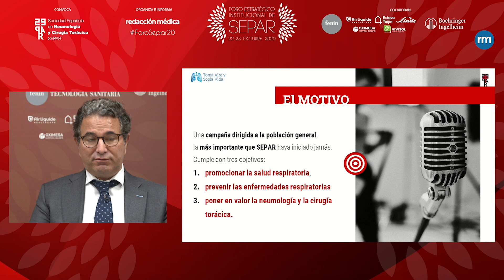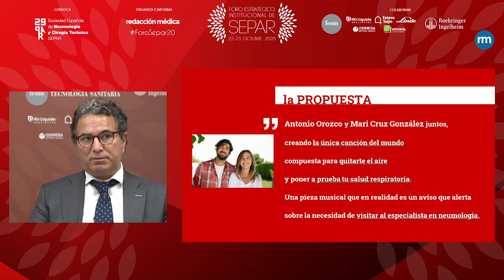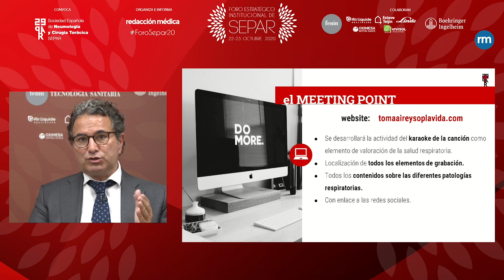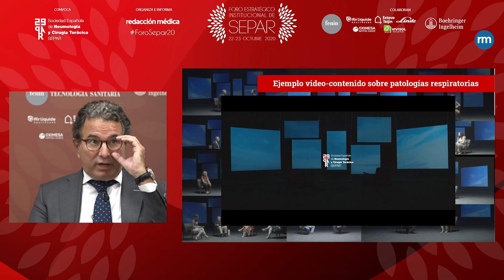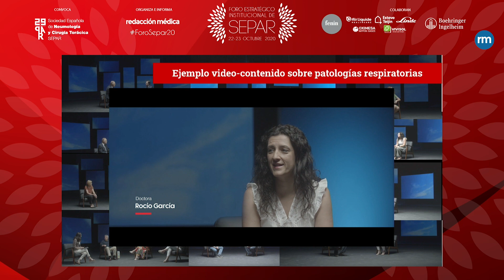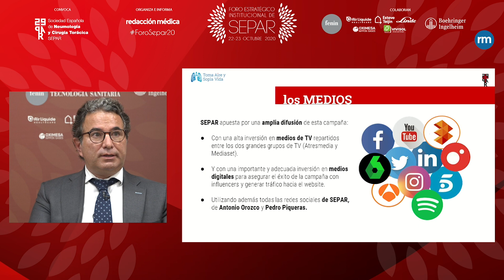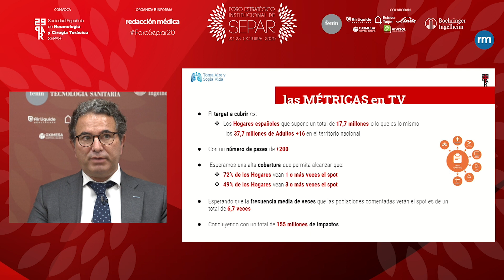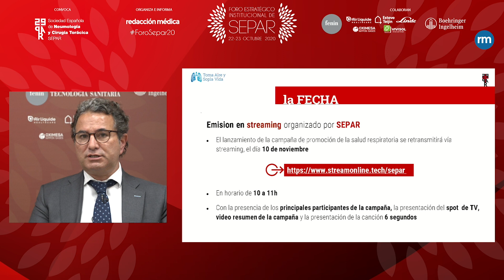LuisGuinot explica la iniciativa ‘Toma aire y sopla vida' para concienciar sobre salud respiratoria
Como última actividad del Foro Estratégico Institucional Separ 2020, la Sociedad Española de Neumología y Cirugía Torácica ha presentado la campaña ‘Toma aire y sopla vida’. Según ha confirmado Carlos Andrés Jiménez, presidente de la Sociedad, se presentará el próximo 10 noviembre e irá destinada a la concienciación en la salud respiratoria de todos los españoles.